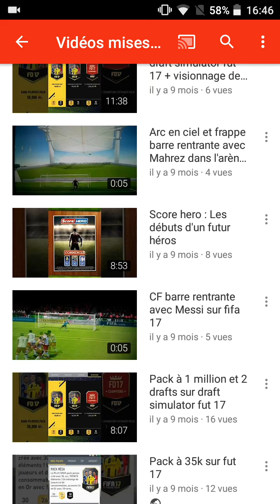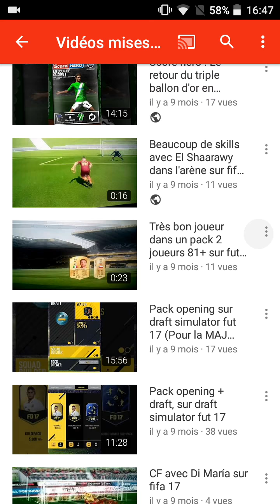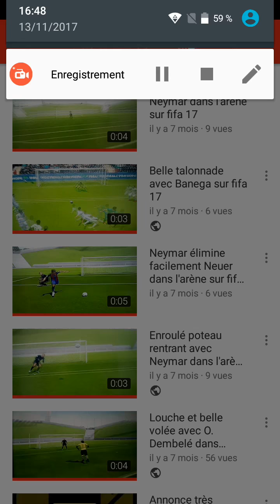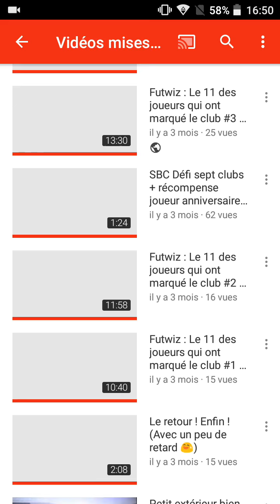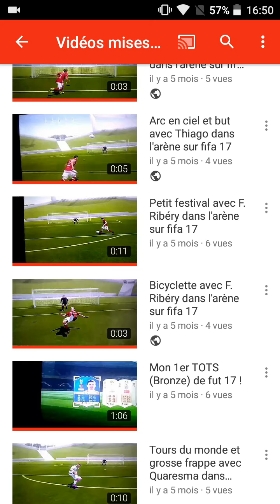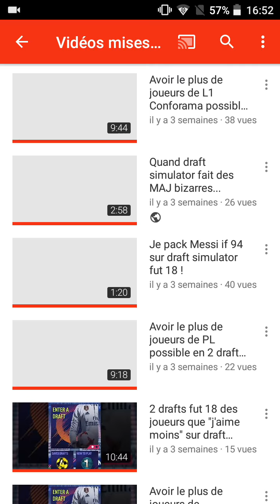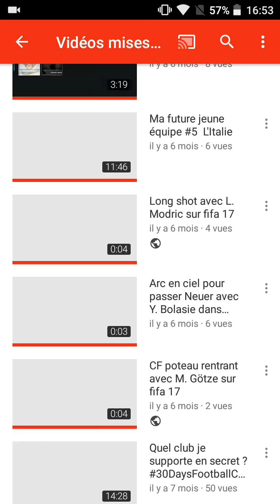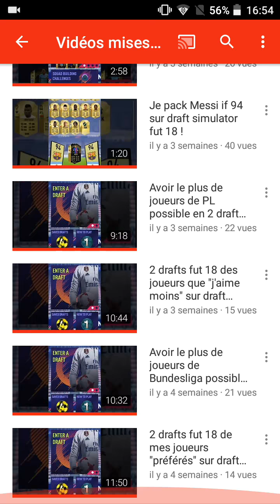Ma première année sur youtube ! 1 an de ma chaine !